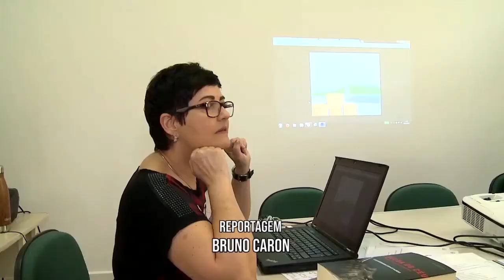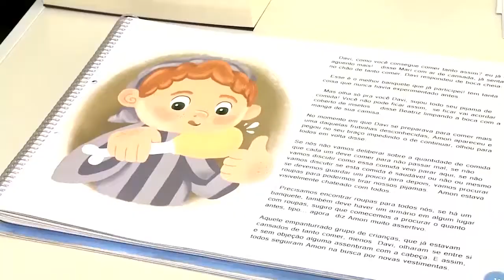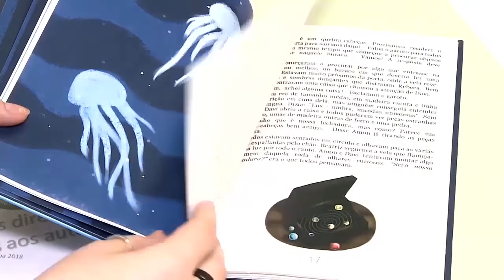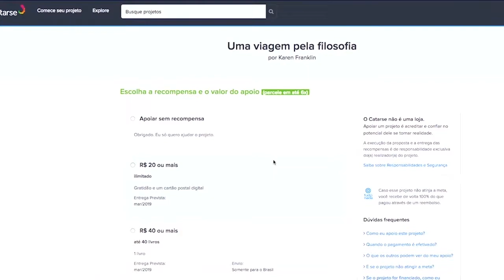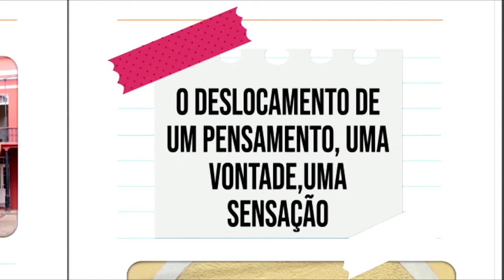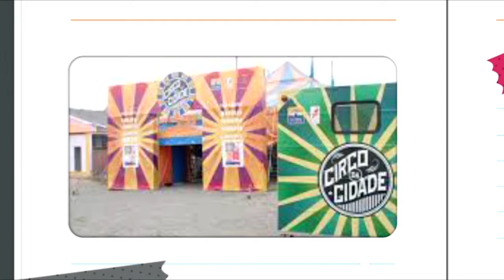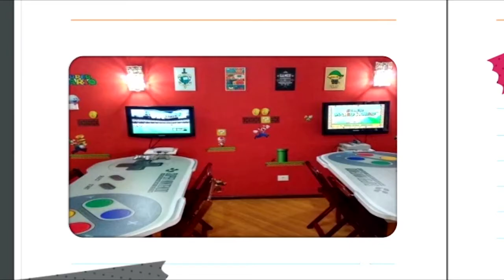UFPR Notícias (07/12/18)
Veja no UFPR Notícias desta sexta:

0:33 Pró-reitoria de Assuntos Estudantis completa 10 anos
3:05 Ex-alunos de Medicina comemoram Jubileu de Rubi
5:40 Prorrogada a avaliação de disciplinas da UFPR
6:17 Projeto da UFPR pretende melhorar o ensino de filosofia para crianças
10:08 Agenda Cultural